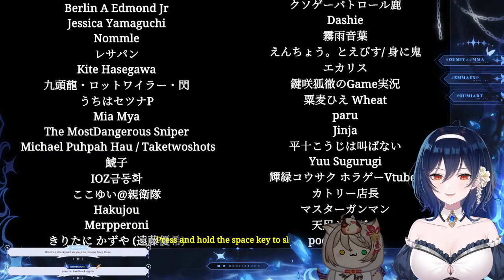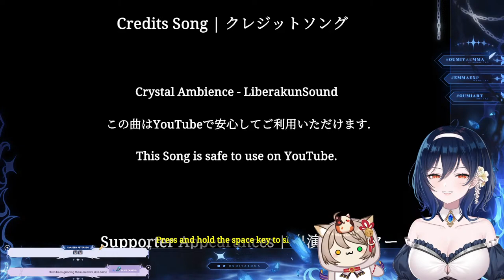Just a bullet train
Dear little peasant,  are you ready for our final battle?

【 Hashtags】
General
Art
Meme
Live

【 Chat Rules 】

1 ⭬  Please respect everyone and be kind.
2 ⭬  Please keep chat relative to the stream and VTubers.
3 ‣⭬  Do not share personal information about yourself or any other VTubers.
4 ‣⭬  Do not ask me personal questions.
5 ‣⭬  Do not mention other VTubers unless I bring them up, onegai!
6 ‣⭬  Refrain from any form of spam!
7 ‣⭬  If you see anyone misbehaving, ignore, report, and block them.
8 ‣⭬  Let's enjoy our time together